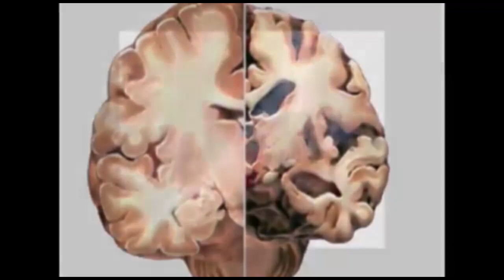ಹುಬ್ಬಳ್ಳಿಯಲ್ಲಿ ಧಾರವಾಡ ಜಿಲ್ಲಾ ಮಟ್ಟದ ಸುನ್ನೀ ದಾರುಲ್ ಖಜಾ ಸ್ಥಾಪನೆ